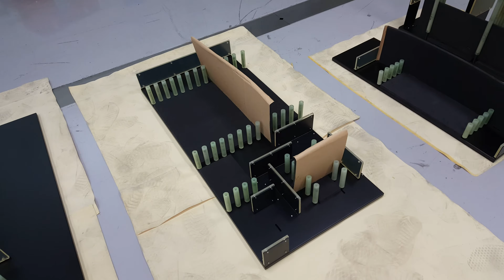세라믹대차170609 세라믹대차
17041880(SJS)